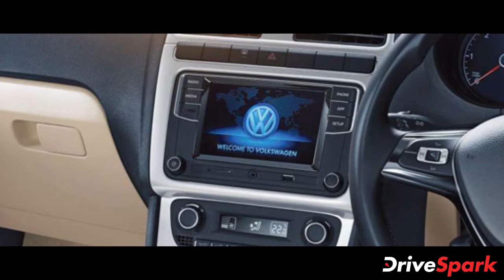Volkswagen Polo TSI Comfortline Automatic Launched In India | Malayalam DriveSpark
ഓട്ടോമാറ്റിക് ഗിയർബോക്‌സ് ഓപ്ഷനുമായി പോളോയുടെ പുതിയ കംഫർട്ട്‌ലൈൻ വേരിയന്റിനെ പുറത്തിറക്കി ഫോക്‌സ്‌വാഗൺ. 8.51 ലക്ഷം രൂപയുടെ പ്രാരംഭ എക്‌സ്‌ഷോറൂം വിലയ്ക്കാണ് പ്രീമിയം ഹാച്ച്ബാക്കിന്റെ പുത്തൻ വകഭേദത്തെ വിപണിയിൽ പരിചയപ്പെടുത്തിയിരിക്കുന്നത്. പുതിയ കംഫർട്ട്‌ലൈൻ വേരിയന്റിന് 1.0 ലിറ്റർ ത്രീ സിലിണ്ടർ ടി‌എസ്‌ഐ (ടർബോചാർജ്ഡ് സ്ട്രാറ്റഫൈഡ് ഇഞ്ചക്ഷൻ) പെട്രോൾ എഞ്ചിനാണ് തുടിപ്പേകുന്നത്.